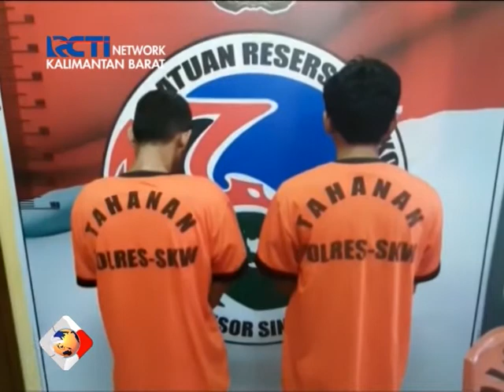KEPERGOK BAWA S@BU, POLISI C1DUK DUA WARGA PEMANGKAT DI SINGKAWANG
Program : Seputar iNews Kalbar
Lokasi : Kota Singkawang
Tanggal Tayang : 27 Januari 2020